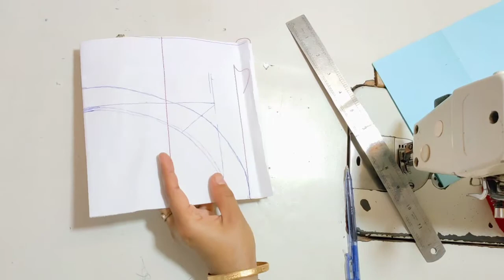Latest Easy Boat Neck design with dori loops for Kurti/Suit cutting & stitching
Assalam-0-Alaikum my viewers!
Today in this Video, I will show you - ( Latest Boat Neck Design with Doori Loop Cutting and Stitching | Stylish Neck Design with Dori Loop  ) at home

Much Love !

●▬▬▬▬▬▬ஜ۩۞۩ஜ▬▬▬▬▬▬●

^^^ Join R.K CUTTING & STITCHING ^^^

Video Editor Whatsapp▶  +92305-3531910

●▬▬▬▬▬▬ஜ۩۞۩ஜ▬▬▬▬▬▬●

●▬▬▬▬▬▬ஜ۩۞۩ஜ▬▬▬▬▬▬●

Hastag